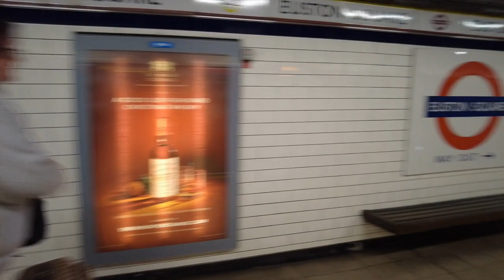Kings Cross St Pancras to Euston Square Underground Tube Ride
London Kings Cross St Pancras to Euston Square Underground Tube Ride